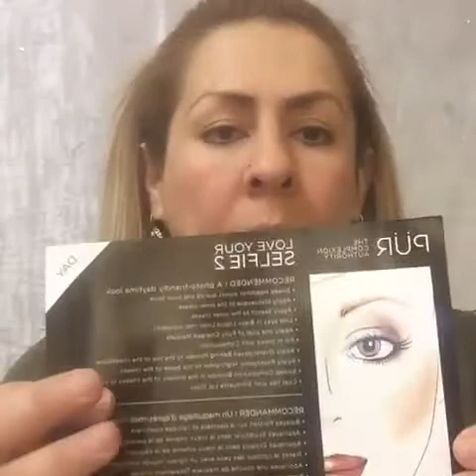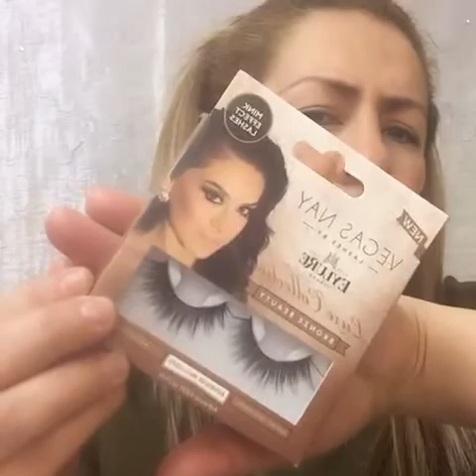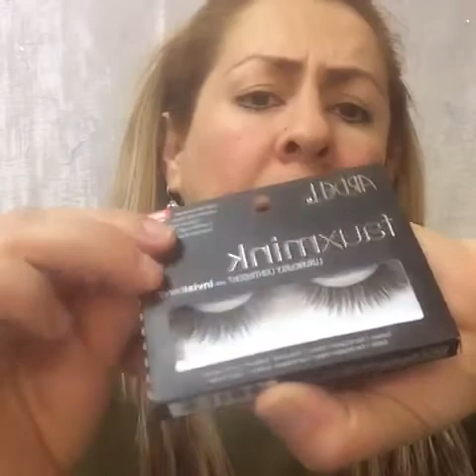Hasta la coronilla!!!!😠😠😠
Una descripción de mis compras en ULTA 💄💄💄